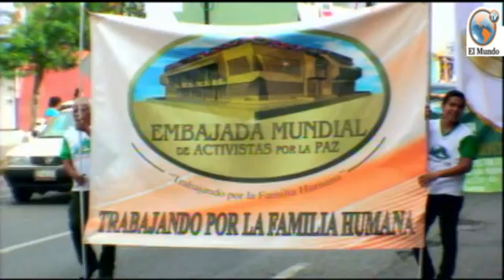Marchan por la Vida Silvestre en Poza Rica